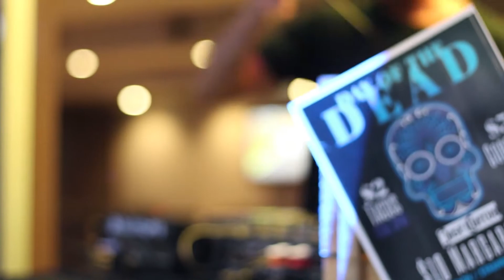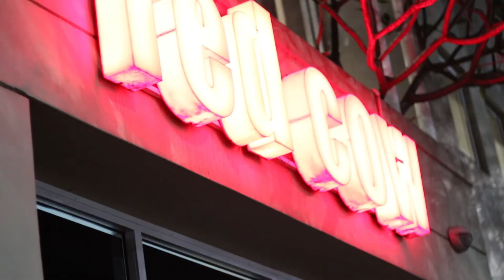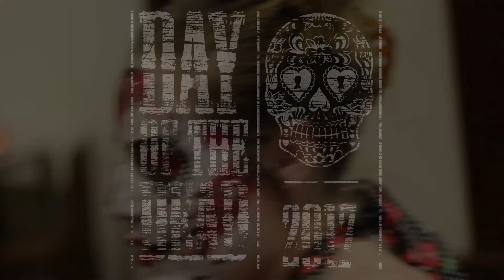Day of the Dead 2017